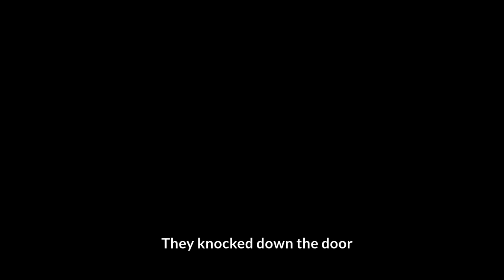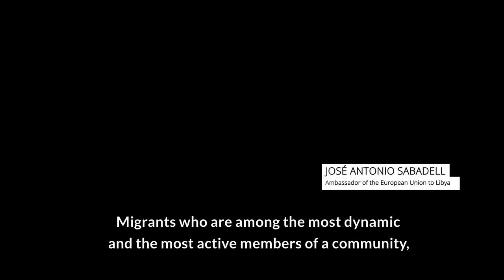EU-IOM Joint Initiative cross-regional video documentary (Trailer)